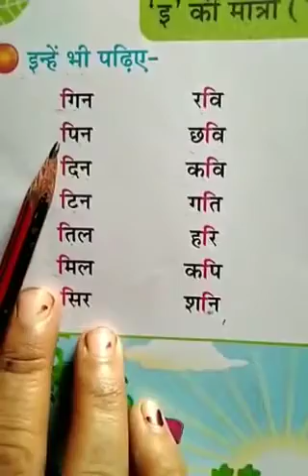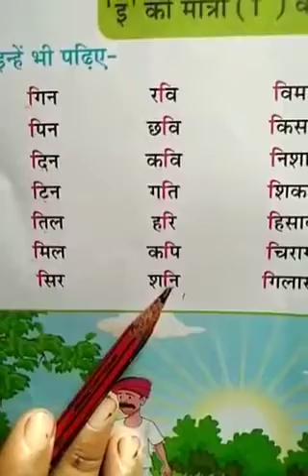U.K.G.-Hindi-13 May-2020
Online study